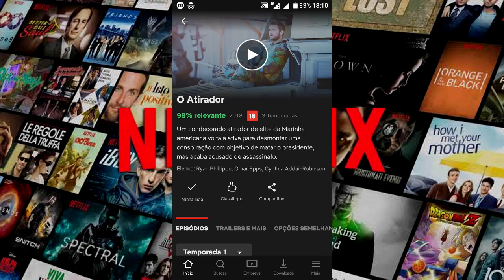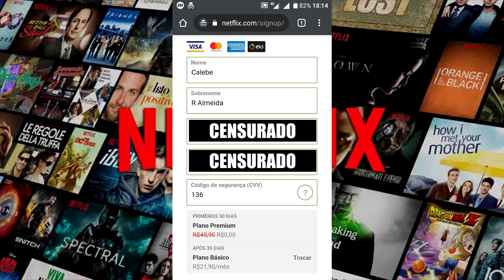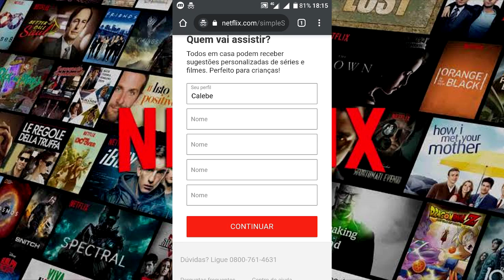Como Ter Conta Netflix De Graça ( Free Netflix) Doação de 3 Contas !!!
↪ABRA E LEIA↩

⌦FACEBOOK , ABAIXO ☟☟☟

⚔FACEBOOK ESTOU ONLINE TODO DIA ENTÃO LÁ VOU RESPONDER MAIS RÁPIDO.